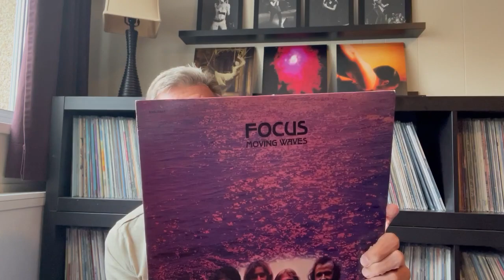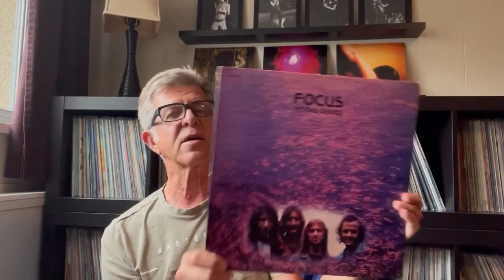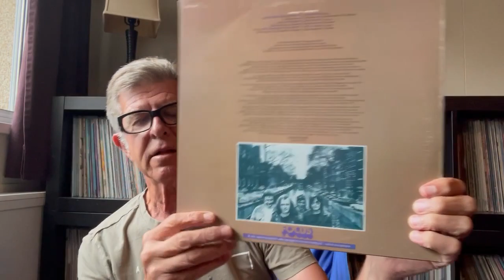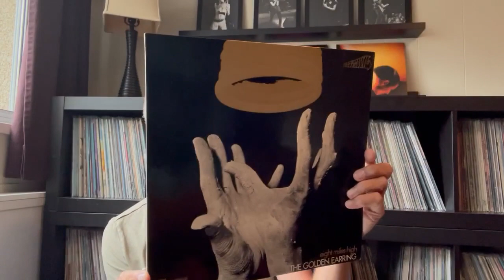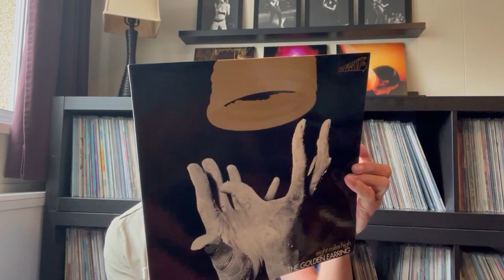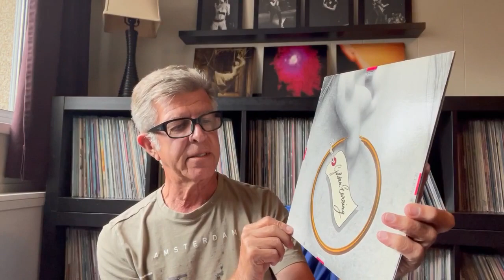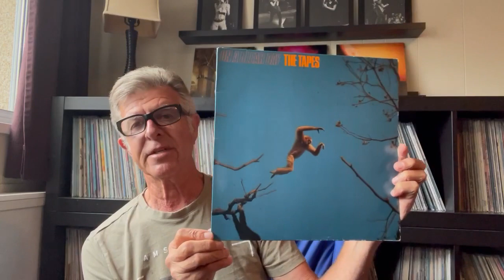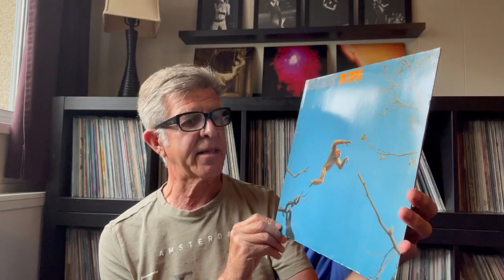# 68 - VC - Contest Entry for @stephan73 - Show Your Dutch Records